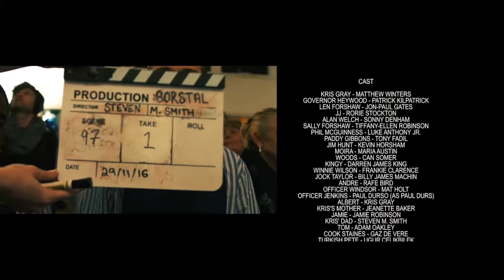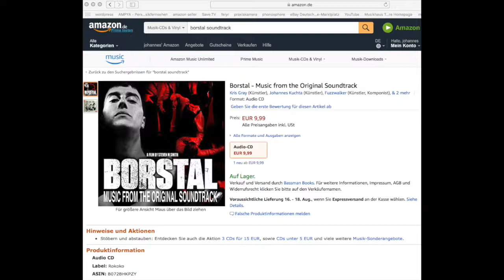borstal movie trailer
1971, 17 year old, Kris Gray, is sent from Wormwood Scrubs prison, whist on remand, to a rural Borstal for young offenders, his sentence 2 years. The Borstal is run by Governor Heywood an ex-military man with a good heart and his second in command Len Forshaw who is the opposite, a man with a vicious chip on his shoulder who thinks the borstal boys should be treated like they are in his own little army. Forshaw goes out of his way to prevent Kris from leaving the borstal before his 2 year sentence is complete. Brutal beatings, evil screws, vicious inmates, will Kris survive it and become the man he wants to be?